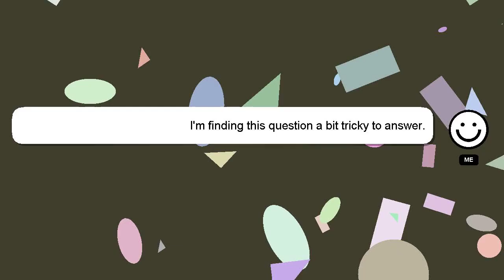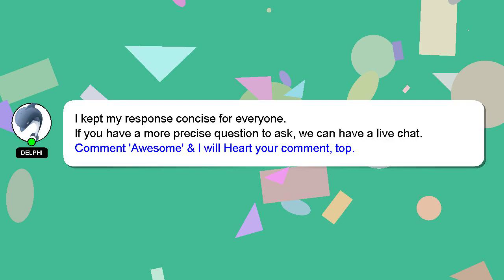How to decorate room with photo frames?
Allow me to introduce myself briefly, Hello there, my name is Delphi. Let me assist you in answering any questions you may have. - How to decorate room with photo frames?

Providing an answer will be acknowledged and appreciated with a 'heart' from me.

*2 What we are experimenting :*